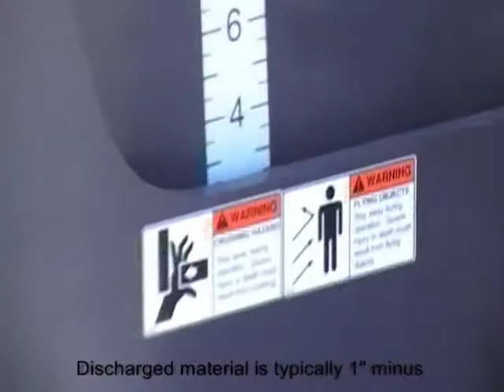Zanetis RoadHog RH48200 Discharge